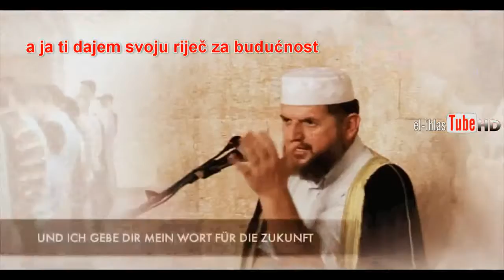Opasnost napuštanja N A M A Z Ayoutube_original